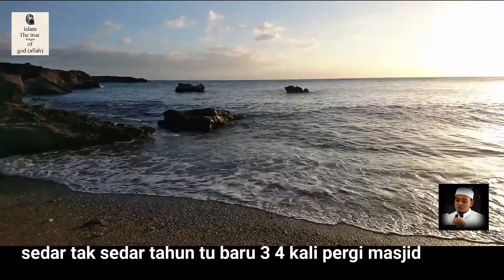SURAH YANG DAPAT SELAMATKAN KITA SEKSAAN KUBUR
KEHEBATAN AL-MULQ PENYELAMAT SEKSAAN KUBUR

USTAZ WADI ANNUAR-